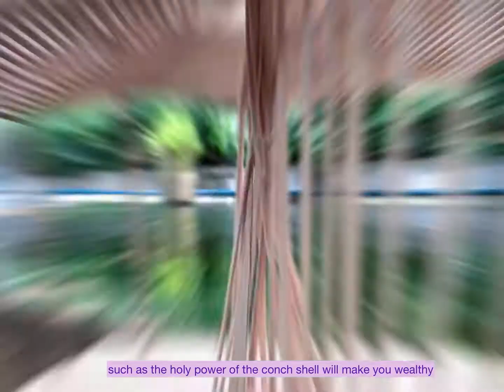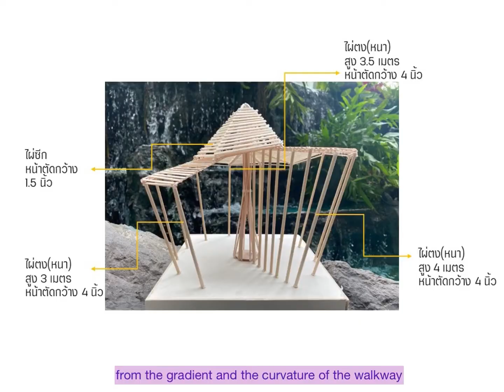15 made my day - 2020 Bamboo Competition